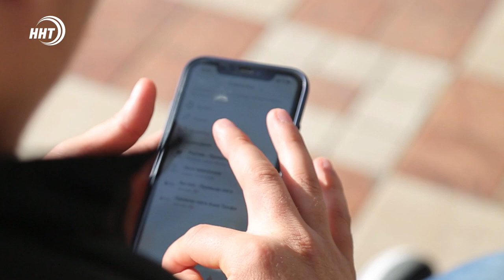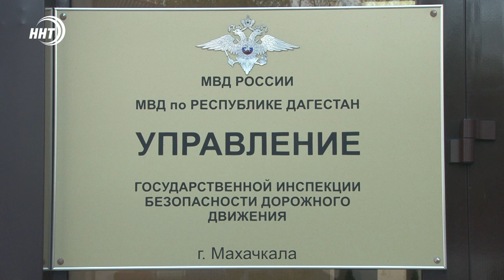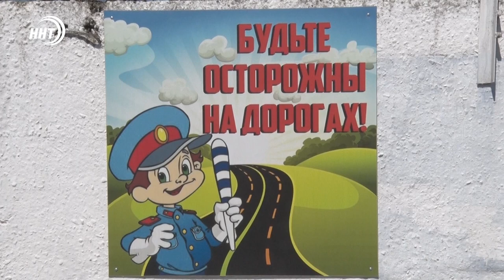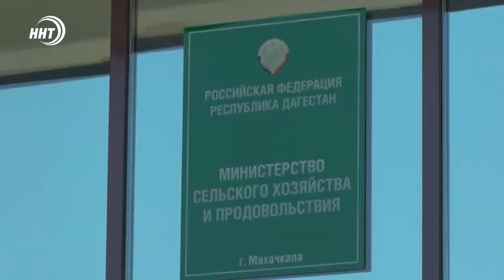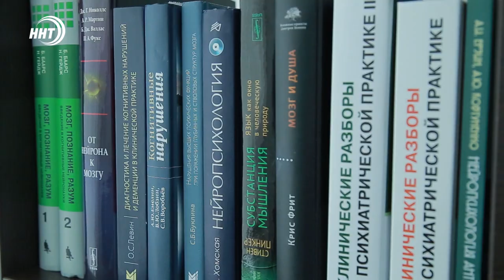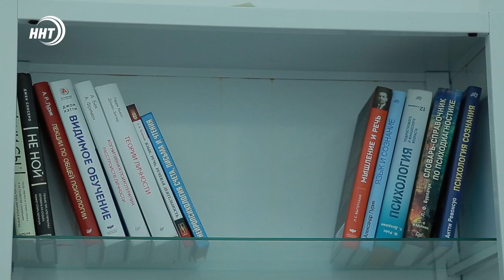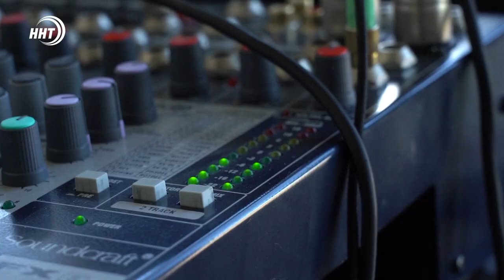Новости Дагестана за 30.03.2021 года